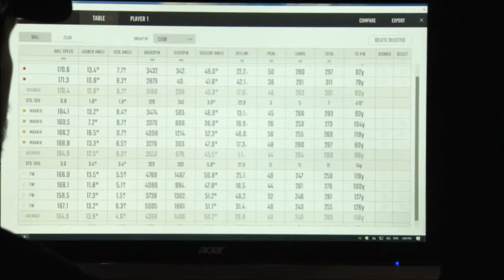Chronique Mulligan, l'ajustement personnalisée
Chronique sur l'ajustement personnalisé des bâtons de golf.